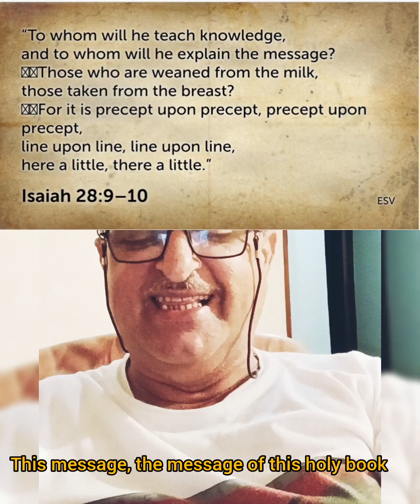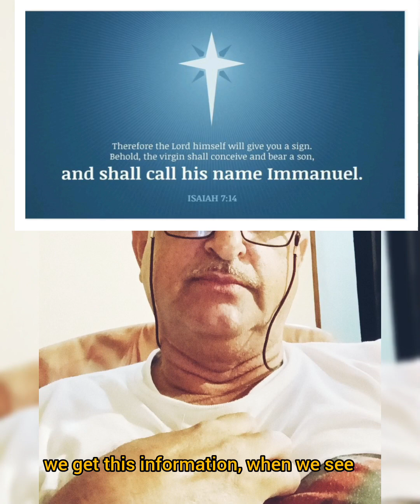ओडेपस माँ का दूध और परिपक्वताodep:Mother's Milk and Maturity